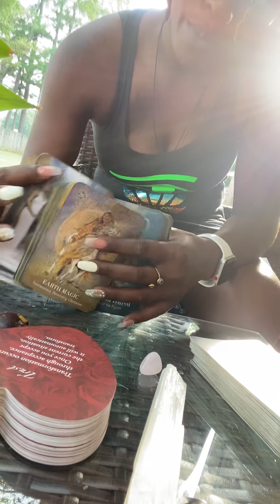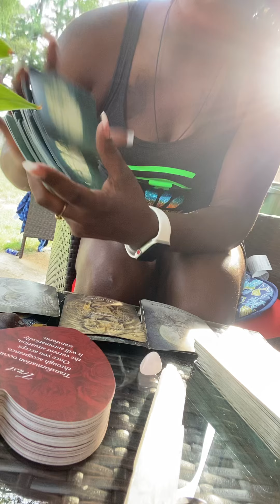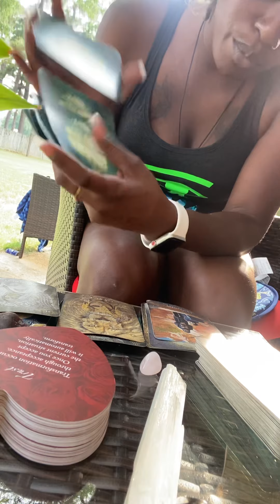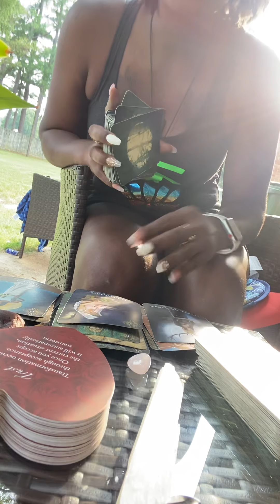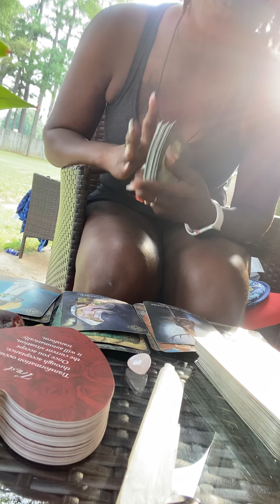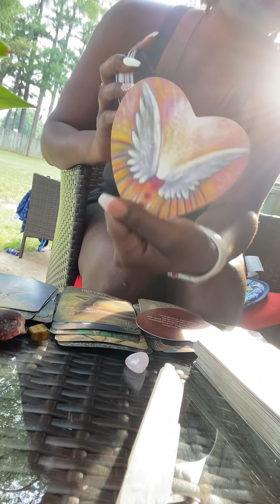Libra ♎️ General Oracle Reading| Don’t Get Distracted 👀